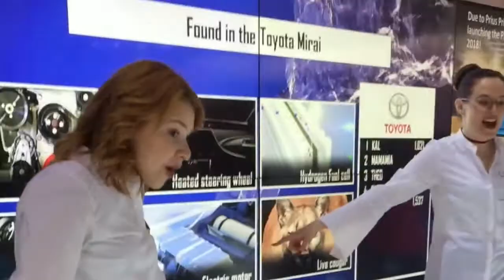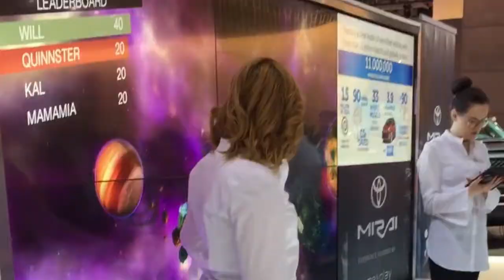TimePlay Meetings and Events